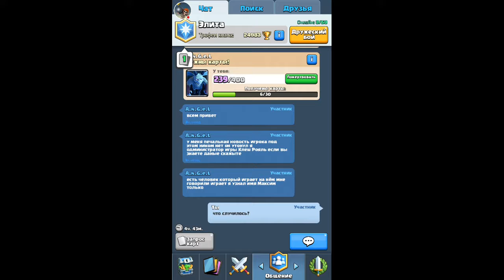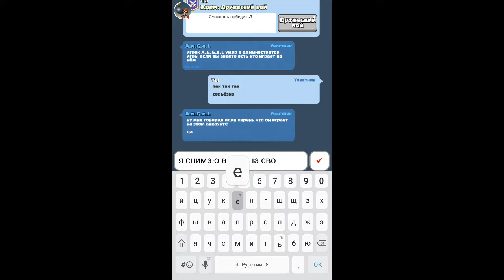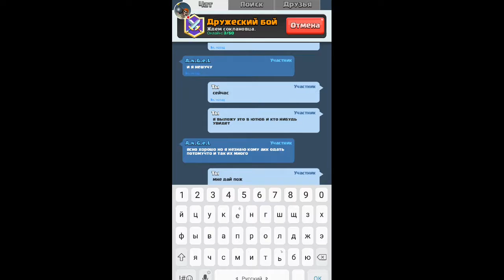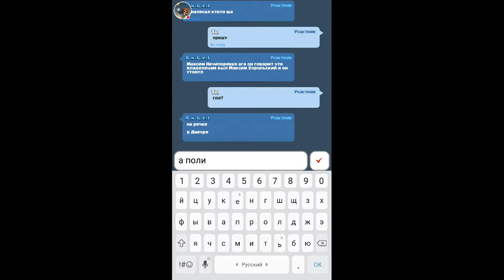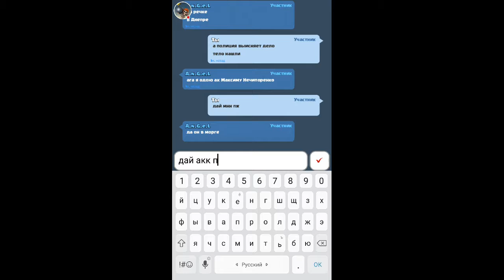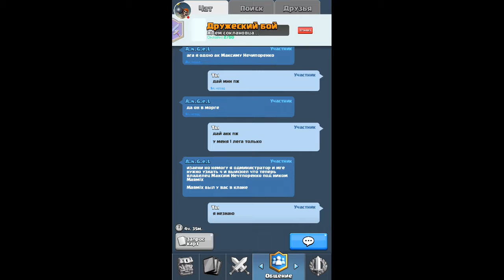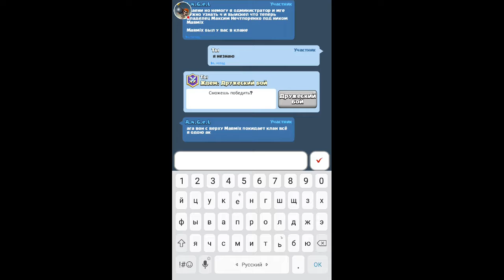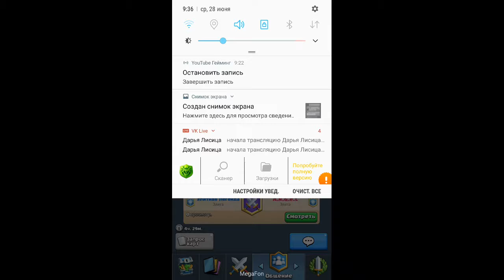Ктото умер в прямом эфире СМОТРЕТЬ ВСЕМ "Clash Royale".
Смотрите трансляцию игры "Clash Royale".